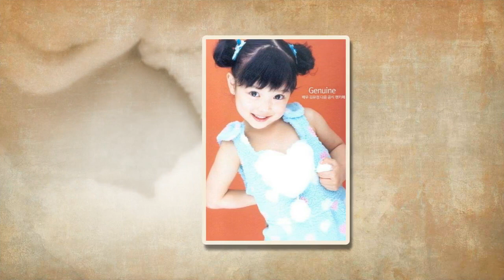We Love Kim Yoo Jung Myanmar Fan Group